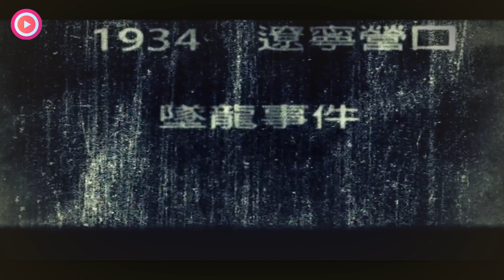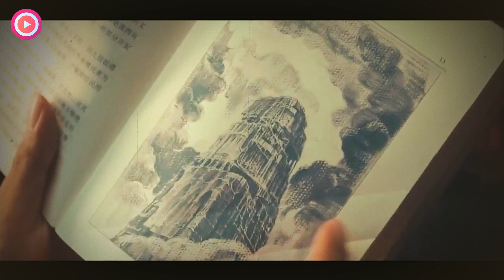Un Equipo De Arqueólogos Descubre Un Mundo Misterioso, Pero Es Atacado Por Demonios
¡Hola, bienvenido una vez más al canal! Hoy te contaré una entretenida historia de aventura y mucha acción de por medio. Un resumen de la película “Crónicas de la tribu fantasmal” del año 2015 que no querrás perderte. ¡Cuidado con los spoilers!

La historia se desarrolla a mediados del siglo XX, donde se encontraron extraños fósiles de criaturas no reconocidas por la humanidad. Con el paso de los años, se encontraron más fósiles y se halló una momia femenina. Su cuerpo se conserva en muy buen estado. En 1978, el profesor Yang viajó para investigar los extraños fósiles que se estaban encontrando. Al año siguiente, se crea la Oficina 749 y, durante una investigación a gran escala, se desentierran dos fósiles humanoides durante la excavación.

La escena se traslada al presente, donde algunos trabajadores se encuentran en una excavación de una montaña. Hu Bayi, uno de los trabajadores, se marea y se desmaya debido al mal de altura. Al caer, Yang Ping, la hija del profesor Yang, se precipita hacia él y le da de beber agua. Al cabo de un rato, su capitán y amigo Sun Quanfu se acerca a él e intenta obligarlo a levantarse, pero Yang insiste en que descanse. Hu Bayi se levanta y continúa su trabajo, diciendo que siente que ya conoce a Yang Ping y que la conoce desde hace mucho tiempo.